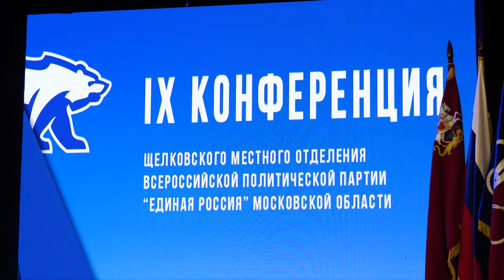Местное отделение «Единой России» утвердило списки кандидатов на выборах 8 сентября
Завершился первый этап IX партийной конференции. Главной темой стали предстоящие выборы в Советы депутатов городских округов Щелково и Звездный городок